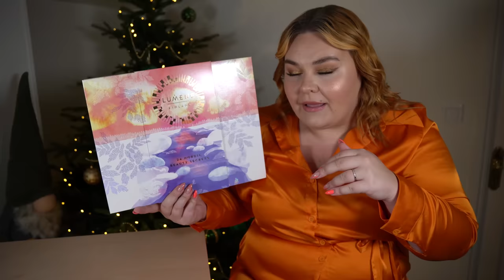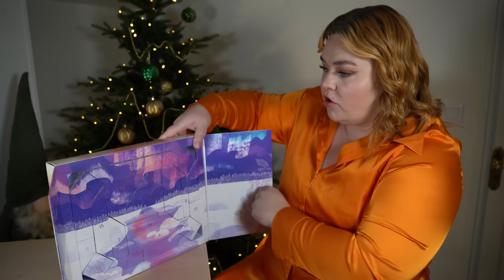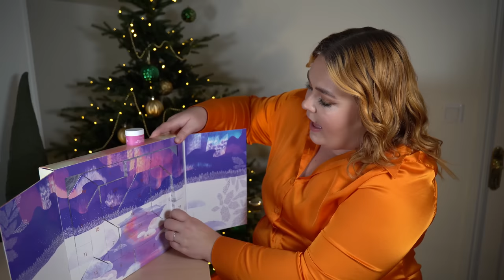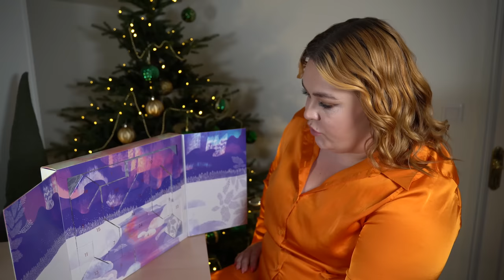ÖPPNAR LUMENE ADVENTSKALENDER 2023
Glasen finns här (reklamlänk)

♥ Produkter jag nämnt i videon (alla länkar är Reklamlänkar):
Lumenes adventskalender 2023